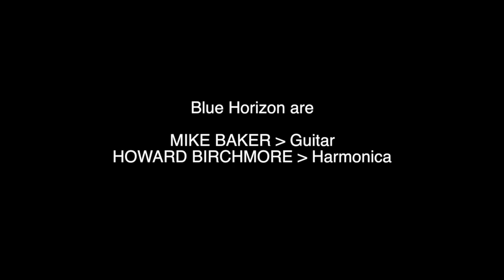Bus Depot Blues - Official Video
John Cee Stannard and Blue Horizon.   Aug 2013.
Lyric        BUS DEPOT BLUES    John  Cee Stannard (CastIron Music)
Bus depot, it was cold and damp
Even my shadow from that old gas lamp
Seems lonesome, with deep dark despair
And I'd give anything
To be anywhere else but there

One day she said, her love was true
next day she said our loving days were through
And she left me, with little more than my fare
And I'd give anything to be anywhere else but there

I Look around, what do I see?
Lonesome man, he looks as sad as me
And he tells me, you know that life ain't fair

CH
You can Show me a road or a way or a track
I take one step forward and two steps back
There's nothing left in my life to save
Feels like I already got one foot in the grave

There's people crying, they moan and they wine
Sends a shiver, down my spine
And I wonder, is there anyone left who cares
I'd give anything to be anywhere else but there

CH Show me a road or a way or a track

The session took place at the Badger Music Media Wiltshire Studios and was filmed and produced by Badger Music Media.

Composed by John Cee Stannard

BadgerMusicMedia.com